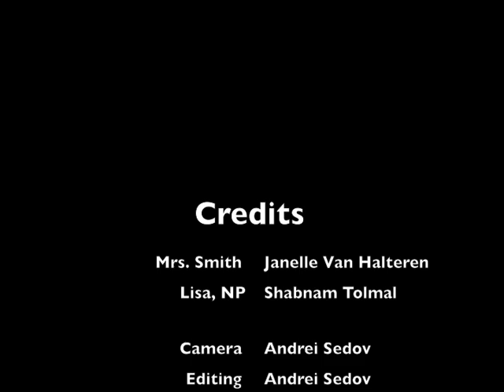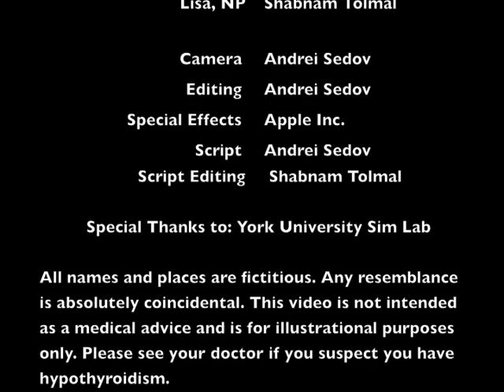Hypothyroidism Wiki Project: Client Interview and Thyroid Assessment Techniques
Hypothyroidism Clinic Visit: How to Perform Client Interview and Thyroid Assessment Techniques